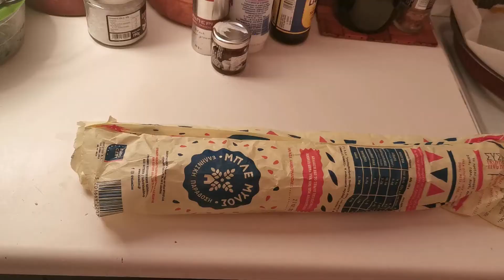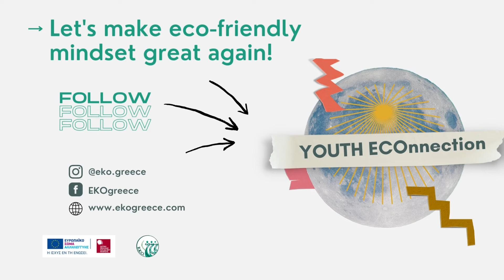Zero Waste_Episode 5/6 - Zero Waste Recipes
Did you know that Zero Waste is not as fancy as you think?
When we talk about Zero Waste we talk about the concept of how to reduce the Waste itself.
Some zero waste recipes in manual form.
Check it out and find out some handy tools to guide you through this.

Let's make an eco-friendly mindset great again! 🌿

Do you remember Youth ECOnnection?
It is a Solidarity Project "Youth ECOnnection" that aims to sensitize the young generation about how our consumer behaviour & everyday habits affect the environment in several different areas of Greece in various ways, posing threats to the health and quality of life of fellow citizens.